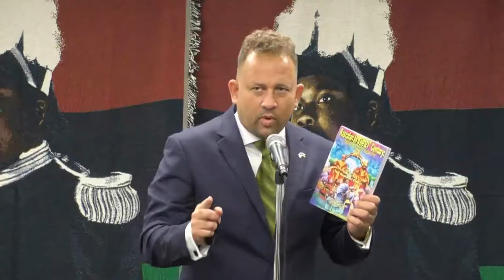Jamaican Consul General receives "Rastafari in the 21st Century" book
A copy of the brand new book, “Rastafari In The 21st Century – Volume One: A Tribute to the Rastafari Elders” was presented to the Jamaican Consul General in Miami, Oliver Mair, by Rootz Foundation President Priest Douglas Smith. The book by Priest Douggie and I. Jabulani Tafari was given to Mr. Mair during the 2021 Marcus Garvey Rootz Extravaganza at the Consulate General of Jamaica in downtown Miami on August 17th 2021. The Consul General commended the authors of the book and encouraged the community to support the publication.